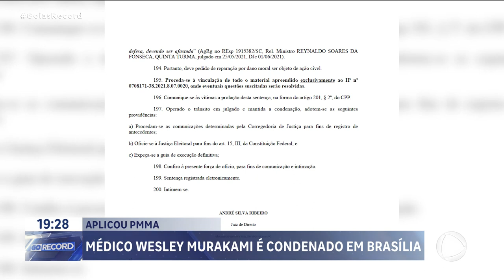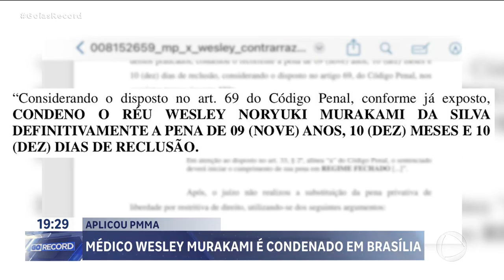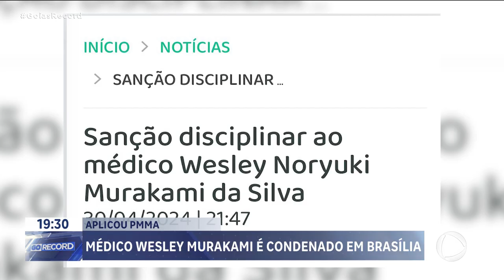APLICOU PMMA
O MÉDICO WESLEY MURAKAMI, QUE FEZ VÍTIMAS EM GOIÁS, FOI CONDENADO NO DISTRITO FEDERAL POR APLICAR PMMA E DEFORMAR ROSTO DE UMA MULHER. A JUSTIÇA DETERMINOU TAMBÉM O PAGAMENTO DE UMA INDENIZAÇÃO NO VALOR DE 16 MIL REAIS COMO REPARAÇÃO AOS DANOS MATERIAIS.